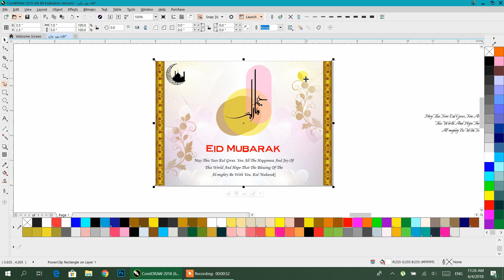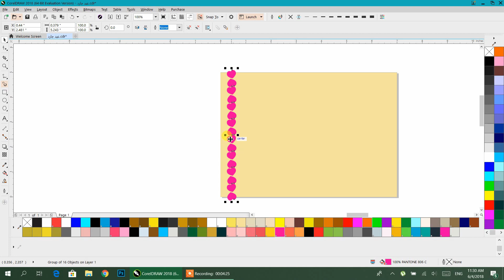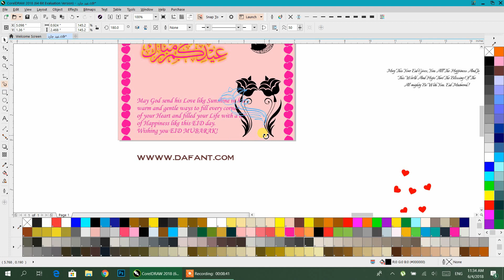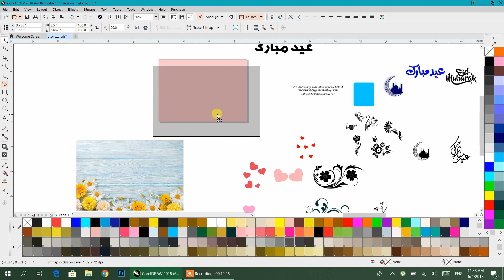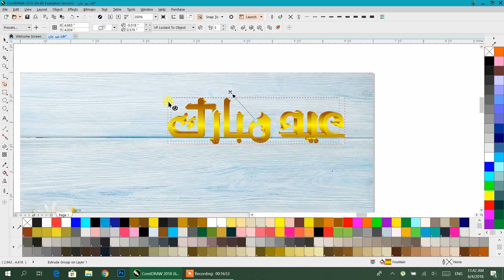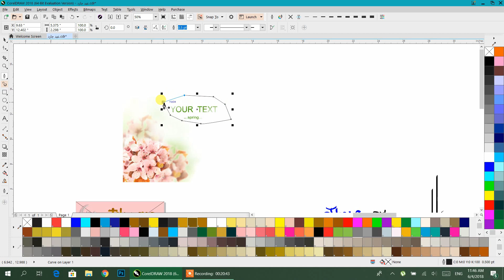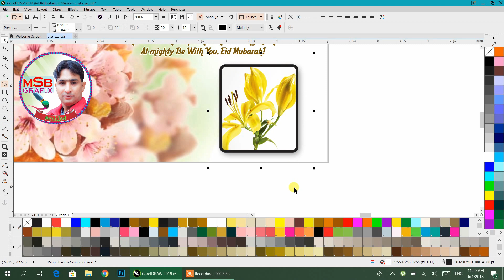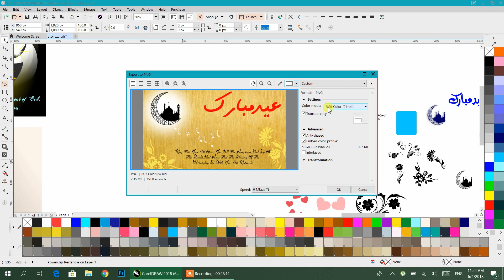CorelDraw Tutorials || How to design EID Card in Urdu/hindi?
NOTE